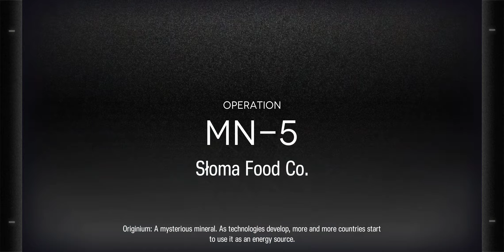MN-5(EN Rerun) New and "Old" clear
interesting map